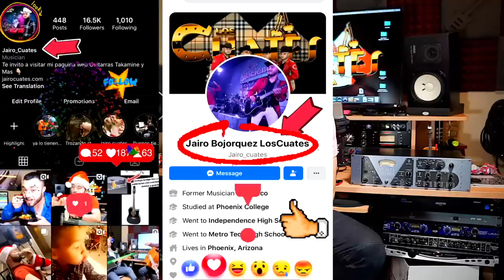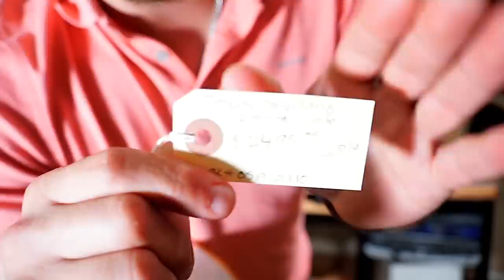Jesus Sevillano VS Takamine EF381DX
❌JESUS SEVILLANO VS TAKAMINE DELUXE❌